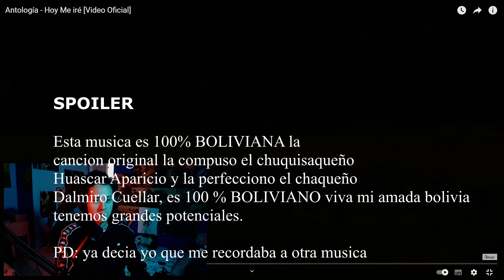EMOCIONA MUCHO 🤧 ReaccioN ANTOLOGIA PERU